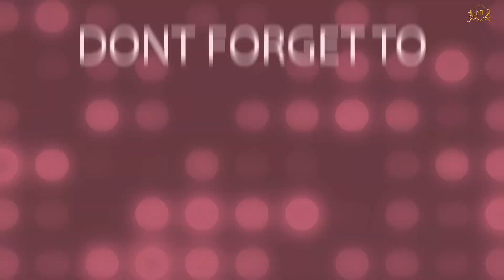Today⁉️ |Necklace designs|dhamaka| discount Sale |necklace for girls| Indian matt jewellery கவரிங்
Sowcarpet, sowcarpet shopping, wholesale price,
immitation jewellery, Bangles, AD, Antique, jewellery,

Artificial jewellery wholesale market sadar bazar
oxidised jewellery wholesale sadar bazar
Gold Plated Antique Silver Jewellery Rs.50- 20000
Gold Jewellery, Silver jewellery, Gold necklace,
Grt Jewellery, Grt Hyderabad, Grt Tnagar, Silver
jewellery collection